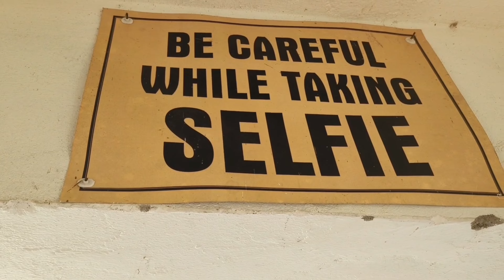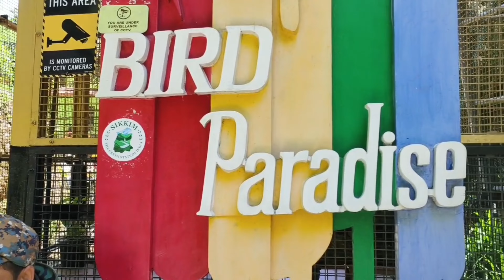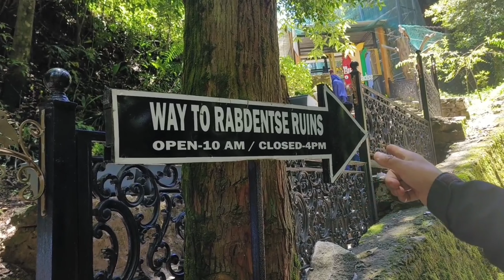Skywalk ra Monastery Dekhi Bird Park Bhayera Ancient Capital of Sikkim Tarfa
Darjeeling to sikkim bike trip episode 03 West sikkim pelling top beautiful places in sikkim hidden place in sikkim meet  Beautiful tourist India ko first glass sky walk shikham monastery Buddhist people worship in monastery meet so many tourist Sky walk to ancient capital of sikkim Rabdentse ruins bird park Short history of ancient capital of sikkim this video going to be very intresting and i hope you guys enjoy my video then please show some love and support
Places to visit in pelling
Beautiful tourist places in west sikkim
Historical places in sikkim
Pelling ko skywalk monastery dekhi ancient capital of sikkim tarfa
Tourist tour guide
Beautiful places in west sikkim
Indais first glass skywalk
famouse monastery of sikkim
Ancient capital of sikkim
Glass sky walk
Chenrezing statue
pelling skywalk
Shinkham monastery
Sidkeong tulku bird park
pelling bird park
Rabdentse ruins in pelling
rabdentse ruins pelling
rabdentse ruins sikkim#Deepkiran7EutaYatri#Pellingsikkim#ancientcapitalofsikkim#Rabdentseruinsinsikkim#Sikkim#Sikkimtourguide